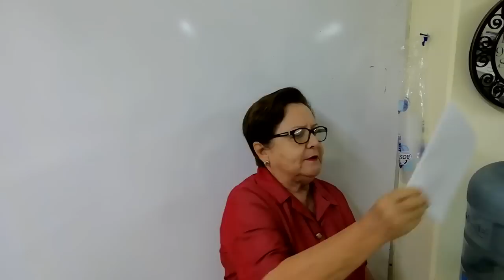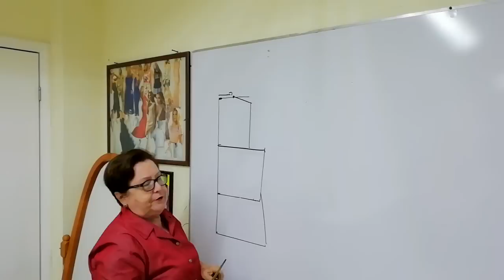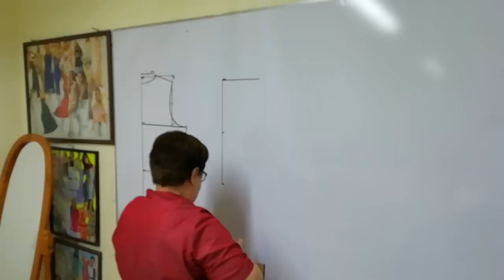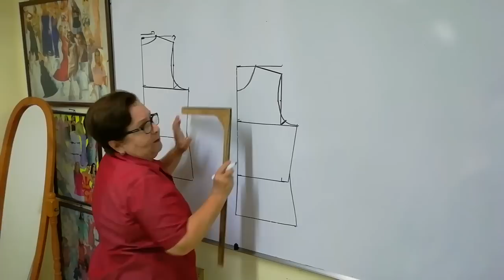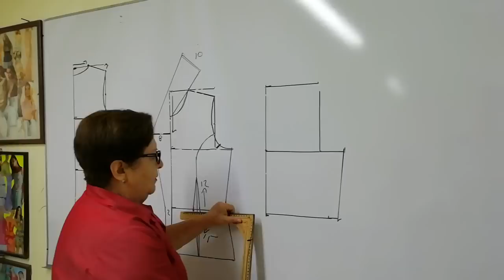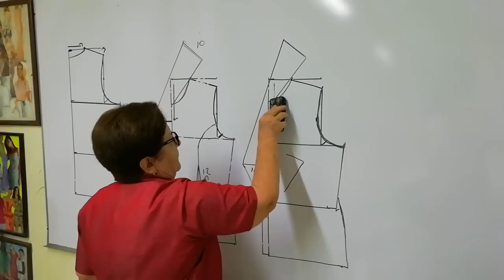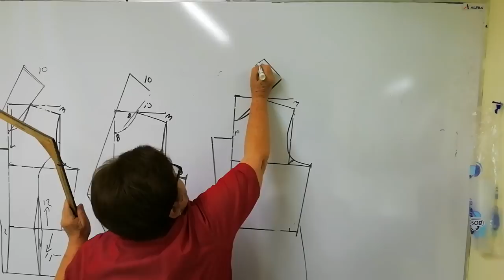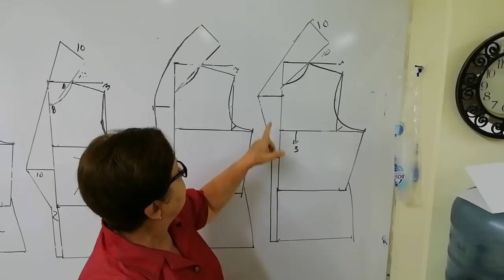Curso de Cuellos: No. 05 “Cuello Americano Solapa en pico y redondo con Patronaje”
Te agradezco tus comentarios y tus bendiciones; que Dios las bendiga siempre.